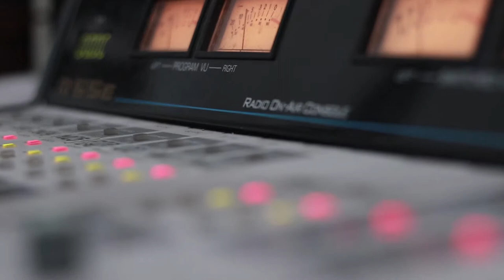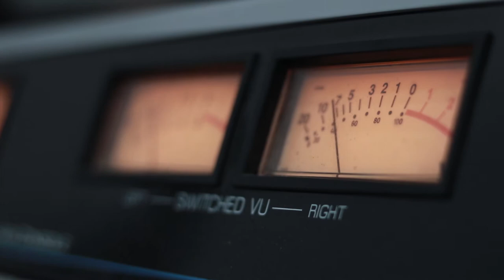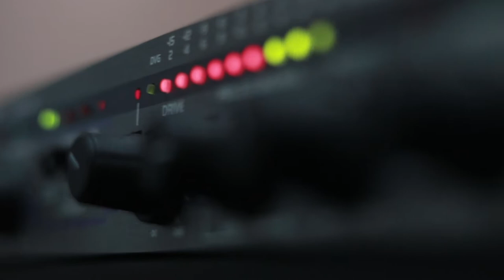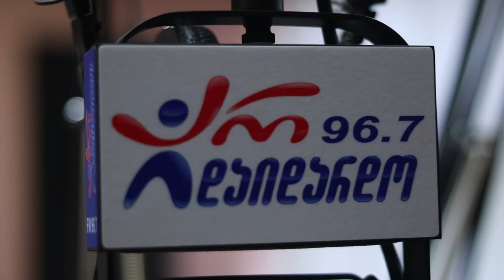პაპა. გადაცემა "რადიო დუეტი". ვიდეო კოლაჟი / Papa. "Radio Dueti"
2019 წ.  12 აპრილი
გადაცემა "რადიო დუეტი". სტუმრად პაპა (ზურა ზაქარიაძე). ვიდეო კოლაჟი